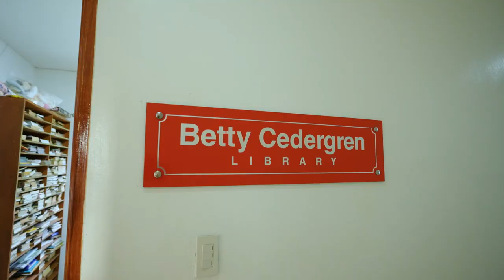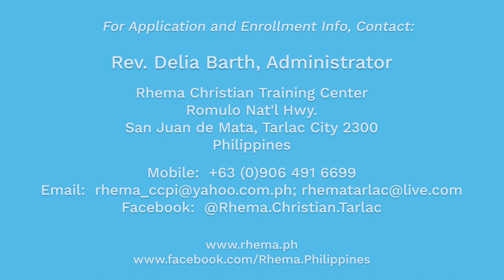ENROLLMENT PROMO for Rhema Christian Training Center, Tarlac City, Philippines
RCTC is a Word of Faith based Ministerial Training Center, whose objective is to train and equip men and women for full-time Christian missions, evangelism, and local church ministry. Today, our graduates can be found in every corner of the Philippines, and indeed, every corner of the world!
Our goal is to equip each student with high quality, intensive ministerial training which will assist them to be truly effective in their ministry in the local church, in the development of their own ministries, or in mission's ministry. however the Lord may lead each individual.

We offer a TWO-YEAR Diploma Program which includes 56 Bible and Ministry-related subjects over the two-year course of study. ALL of our subjects are Bible and Ministry based. No secular subjects are included. The graduate receives a Diploma in Biblical Studies & Christian Ministry (Dip.BSCM).

Enroll by June 15 and get ONE MONTH FREE!

REV. DELIA BARTH, Administrator
Rhema Christian Training Center
Romulo National Highway,
San Juan de Mata, Tarlac City 2300
Philippines

Rev. Barth's Facebook Account: @Rhema.Christian.Tarlac

Big thanks and credits shout out to 2013 Rhema Tarlac graduate, Bryan Dime, for producing this video: